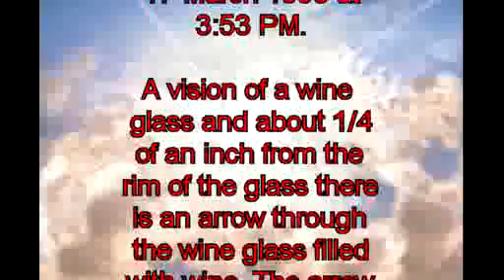703 Vision – A vision of a wine glass with an arrow.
Vision – A vision of a wine glass with an arrow.

703. Vision given to Raymond Aguilera on 17 March 1995 at 3:53 PM.

A vision of a wine glass and about 1/4 of an inch from the rim of the glass there is an arrow through the wine glass filled with wine. The arrow is in-between the top of the wine and the rim.